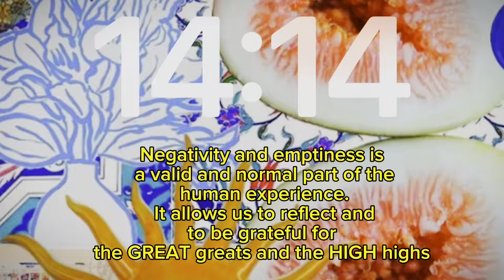getting out of a slump | seasonal depression, feeling of failure, anxiety about your future| [TGUP]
Hello guys ! Today we are here for the First episode in English of the season 2! It’s the episode 3 and today we are touching on a sensitive matter. Let’s get right into it!!